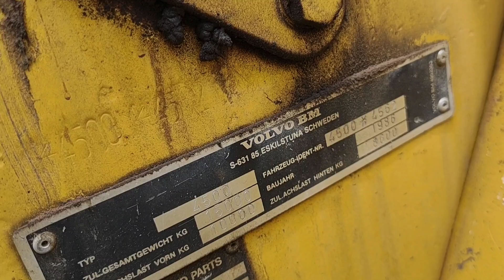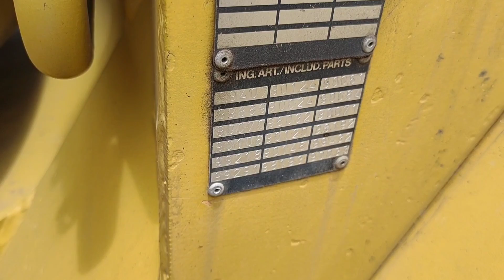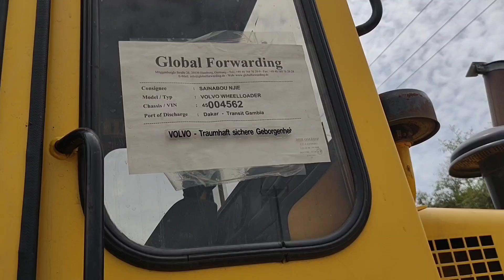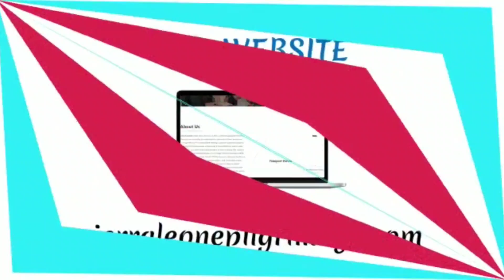DEAL OR NO DEAL???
It was an exciting day to return to the land.